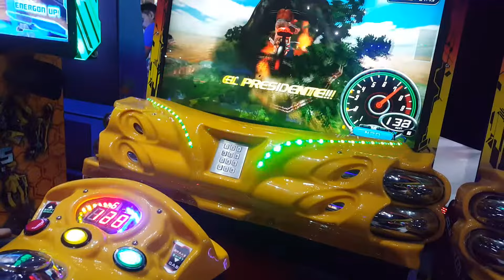Bike Gaming | Cinepolis |One Awadh Center Mall | Lucknow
Mastiii Zone